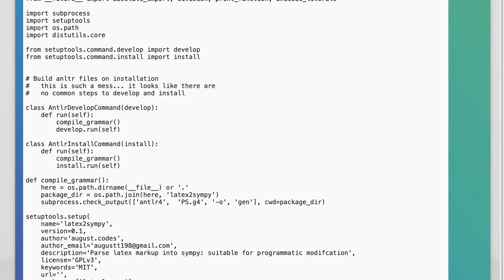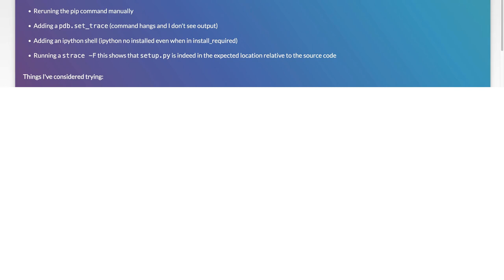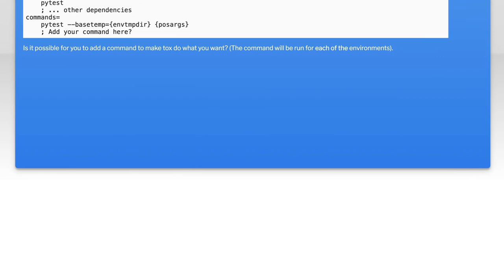Python packaging: Generate a python file at installation time, have this work with tox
python: Python packaging: Generate a python file at installation time, have this work with tox

Related to: python, build, code-generation, setuptools